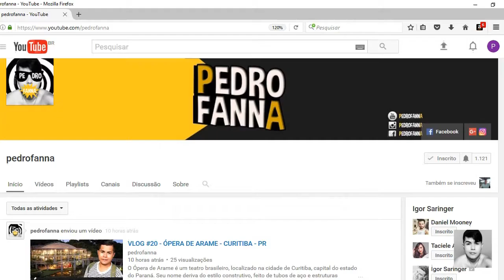COMO CONQUISTAR O HOMEM DE LIBRA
Vídeos de como conquistar os signos 13/24

Abraço